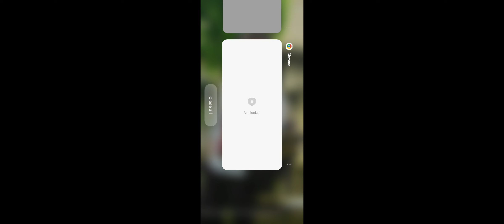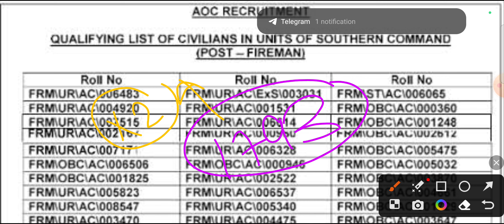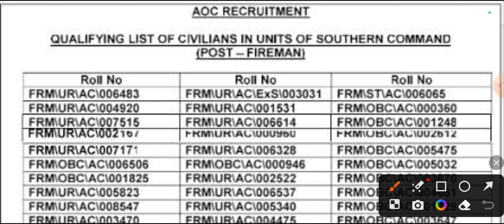AOC Result सभी Doubt's Clear/ AOC Result 2023/Answer key कब आएगी/Safe Score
✌️AOC Result Date जारी । कब आ सकता है Result। पेपर लीक क्या करे । 🤔कट ऑफ़ क्या रहेगी

तैयार रहे आप सभी ये सेशन आपके लिए एक सुनहरा अवसर प्रदान करेगा नही तो कुछ और करना पड़ेगा

ACO Fireman Tradesman Recruitment Detailed Notification :-

AOC recruitment 2023, AOC Recruitment 2023 AOCRecruitment, aoc recruitment notification, aoc recruitment apply online, aoc recruitment eligibility, aoc recruitment 2023, aoc recruitment age relaxation

Team
@iPaper Classes
Meerut ( UP )